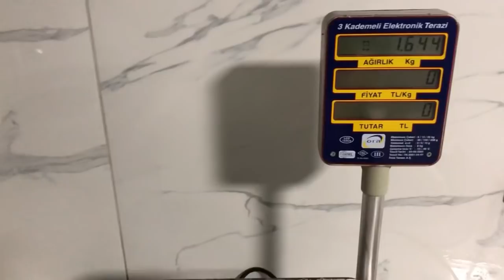Kesimlik tavuklar geldi/çakallı menemeni yaptık/Yeni yayık sobamız(Alternatif çözümler)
Herkese merhabalar bu gün yine dolu dolu bir video sizleri bekliyor sobalar çok pahalı olunca eski yayık makinesinden soba yaptık sonra o sobada çakallı menemeni yaptık yedik ordanda kesimlik tavuk almaya gittik hemen kesime başladım tavukları paketledim alternatif ağırlıklı dolu dolu bir video sizleri bekliyor herkese iyi seyirler😊

Yıkılan Çiftliğimizi turgay ustam abim ve ben tekrardan hayata ne zorluklarla geçirdik 1.bölümden başlayarak izleye bilirsiniz link bırakıyorum